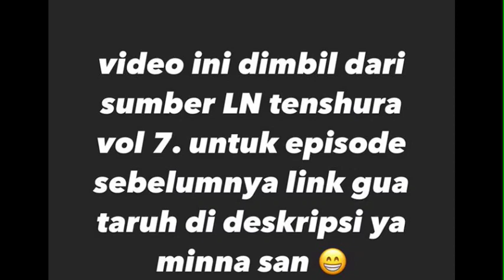Tensei shitara slime datta ken Season 3 Episode 3 - Hinata menantang ruminas untuk duel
biar saya lebih kuat begadang tanpa tidur bisa membagi rezeki untuk saya, sekedar beli kopi dan nasi bungkus 🙏